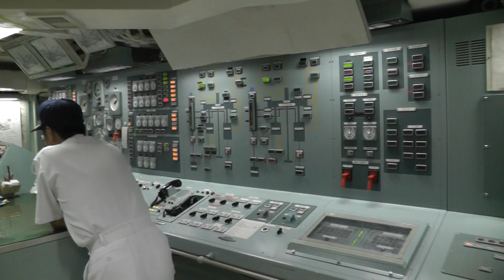護衛艦「ちくま」体験航海 in 金沢 2014年7月19日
金沢港で行われた護衛艦「ちくま」の体験航海の模様です。